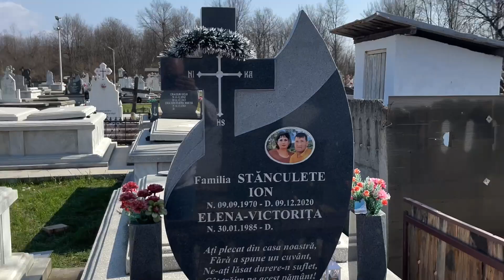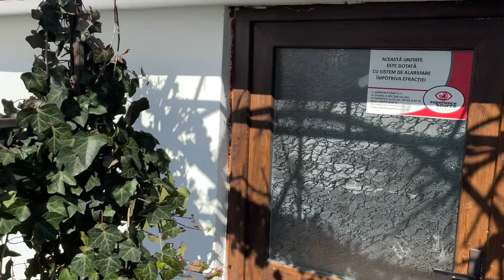The mayor of a Romanian commune buys me beer!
Meeting the mayor of the commune of Drăguțești in Gorj County, Oltenia Region, România / Exploring the grounds of a village Orthodox Church.